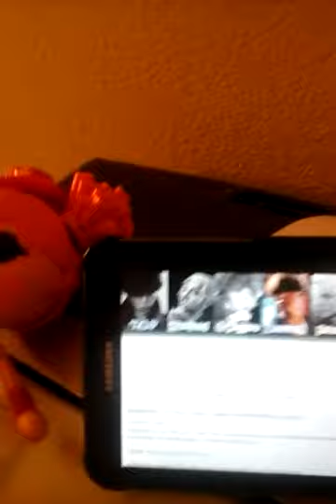Look at Nali acting for a fake movie and took it way to far. LOL!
Hahaha so funny when Nali started to dance. LOL!
                Love,
           ♥ Lillian ♥